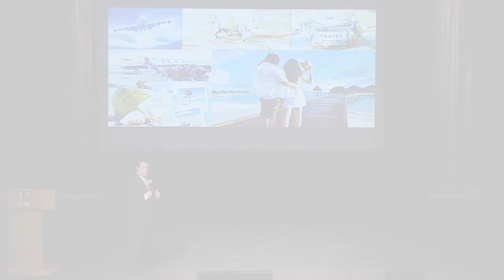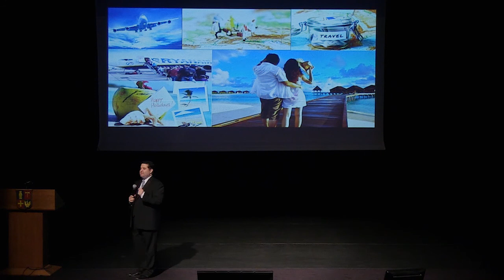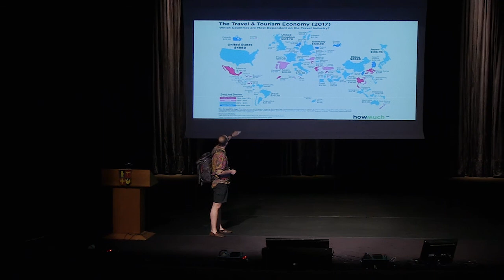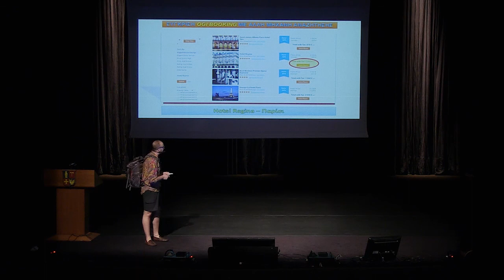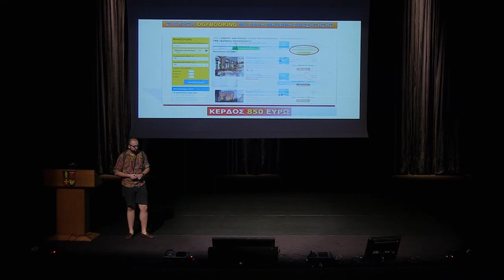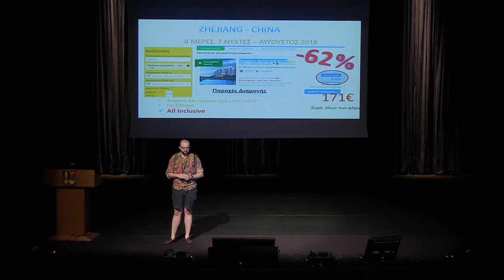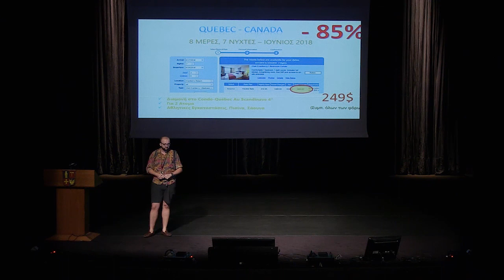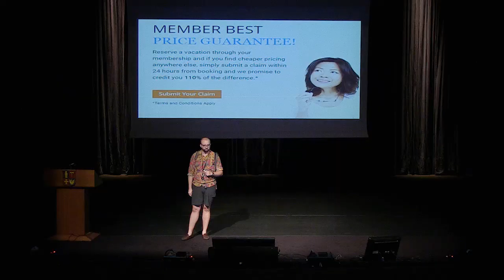Ο Ταξιδιώτης - Γιάννης Ξένος